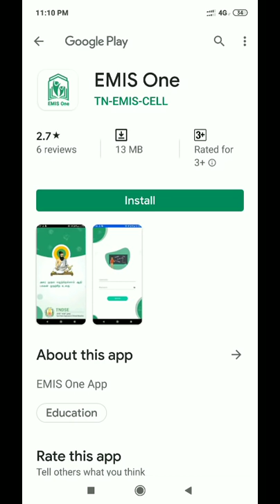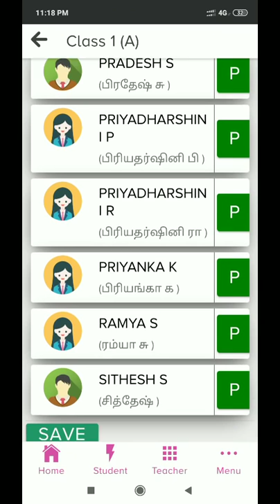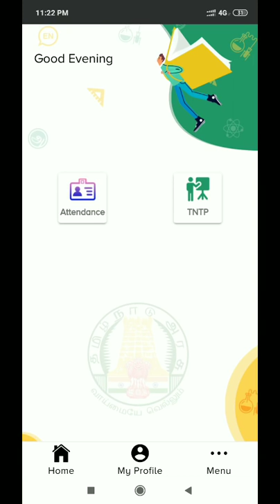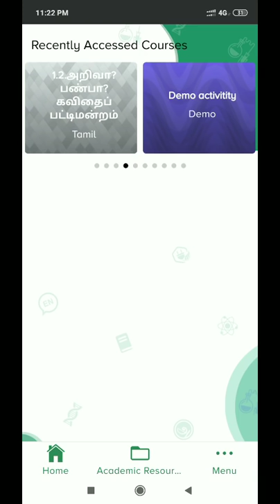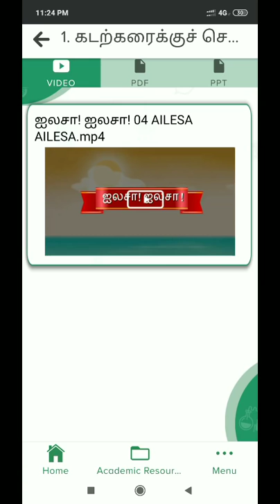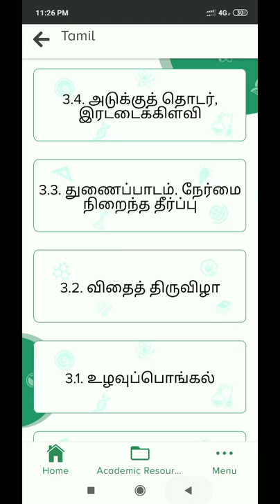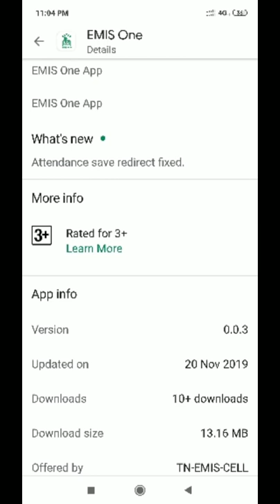EMIS ONE NEW APP உபயோகப் படுத்துவது எப்படி?